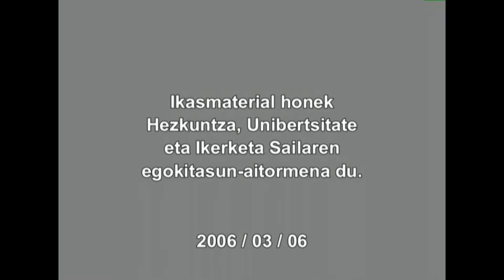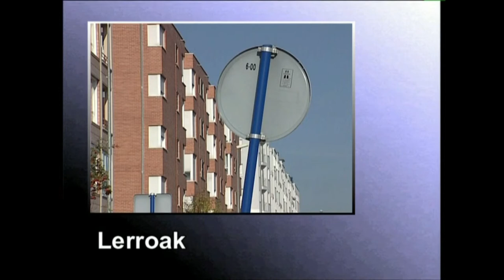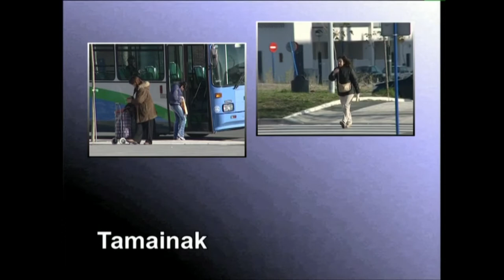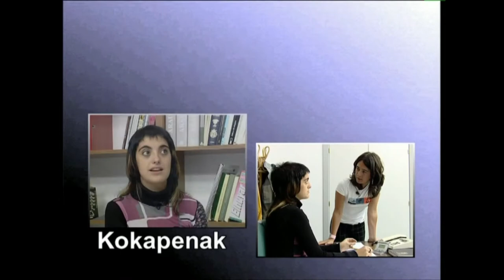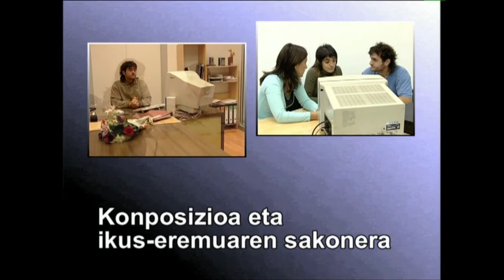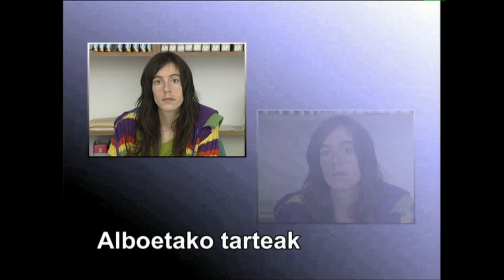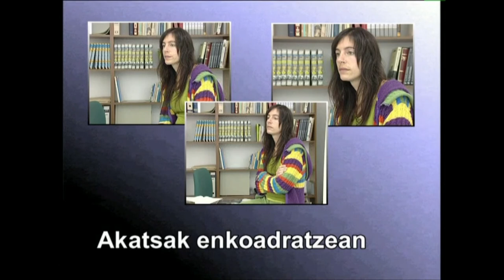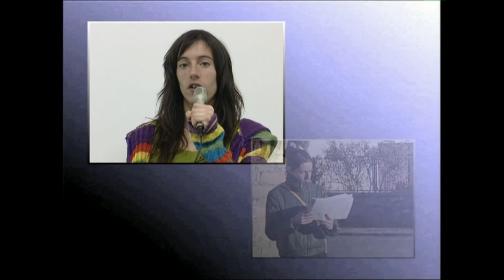BK: Mugimendua irudian -2- Konposizioa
Irudiak moldez grabatzeko, planoak bereizten eta pertsonaiak grabatzeko bideokamera nola erabili ikasiko dugu.
Irakasmaila: Batxilergoa
Jakintzagaia: Irudia